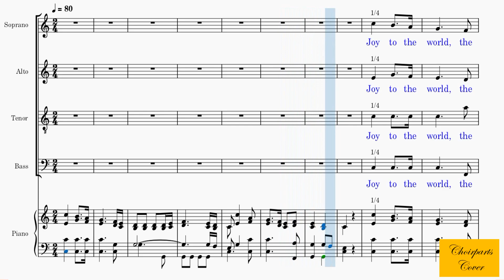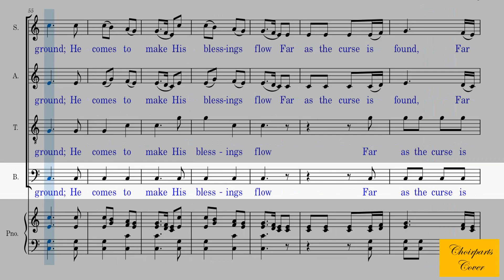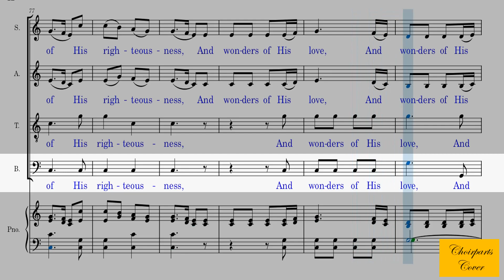125 - Joy To The World | Bass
1
And heaven and nature sing, And heaven and nature sing,

2
Repeat the sounding joy, Repeat the sounding joy,

3
No more let sin and sorrow grow,
Far as the curse is found, Far as the curse is found,

4
And wonders of His love, And wonders of His love,
And wonders, and wonders of His love.